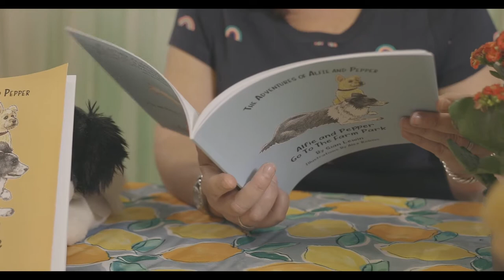Alfie and Pepper Go to the Farm Park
Alfie and Pepper today visit a Farm Park. Alfie learns about animals and the importance of clearing up after a picnic!
This is the first in the series about two dogs who wake up each day to a different adventure.
Alfie and Pepper - Two Different Dogs - Many Adventures